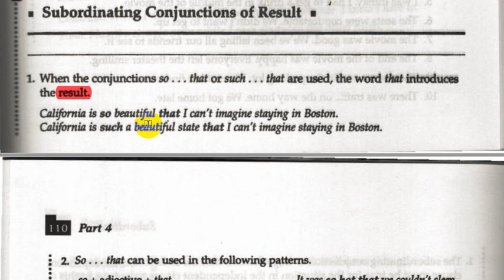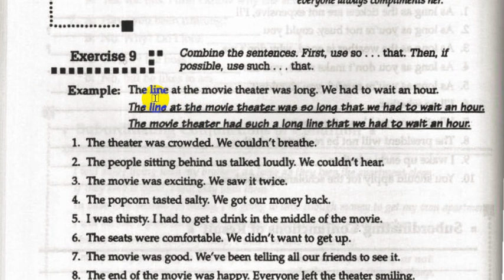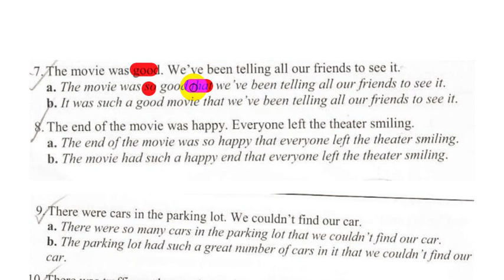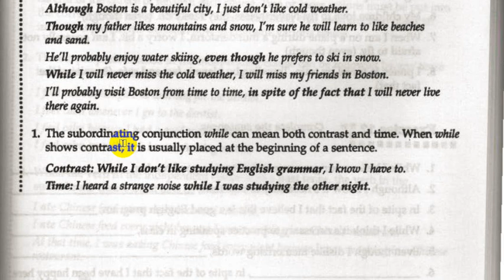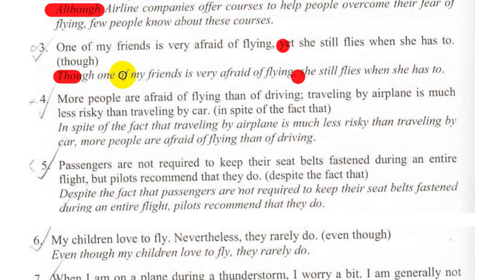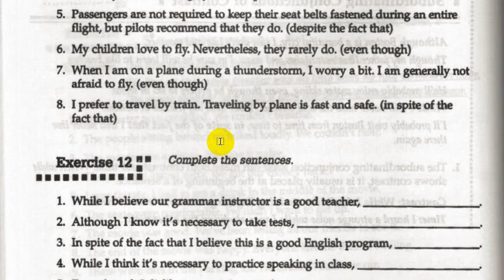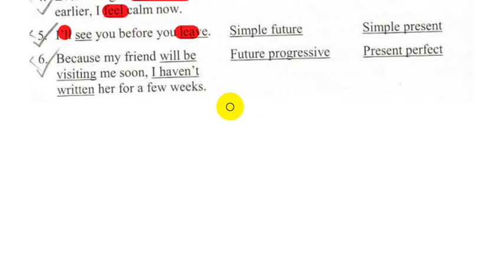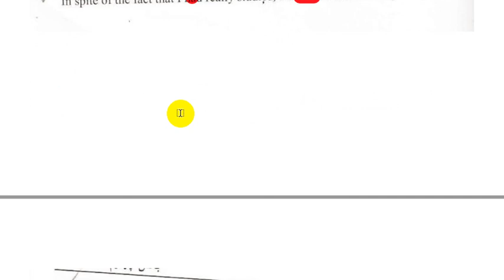Communicate What You Mean: A Concise Advanced Grammar | part 4 | lecture 4